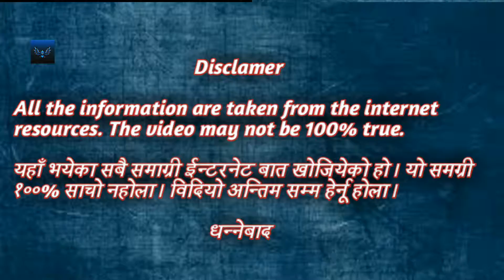Top Ten highest paid Footballers in 2021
Hello guys, In this video we are talking about top ten highest paid football players in the world.All information are taken from internet resources.

Top ten highest paid footballers in the world.

I donot own any images and music used in the video.